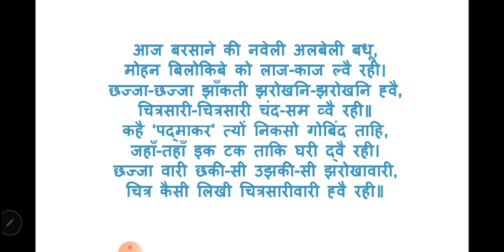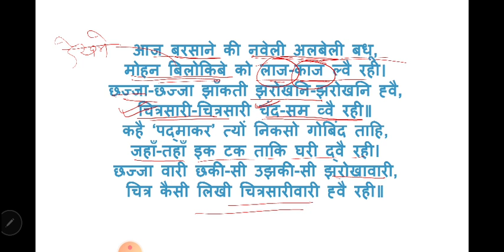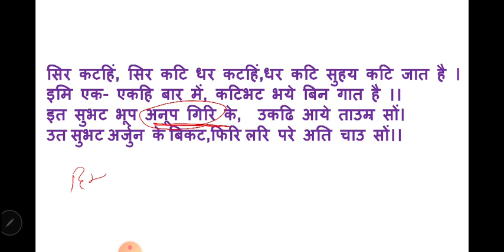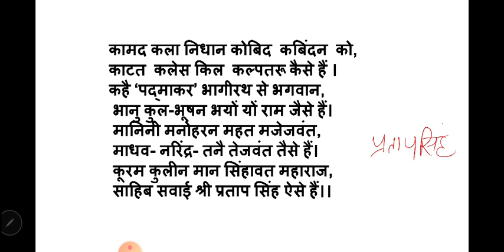रीतिकालीन कवि पद्माकर